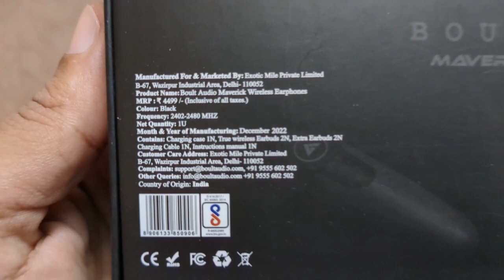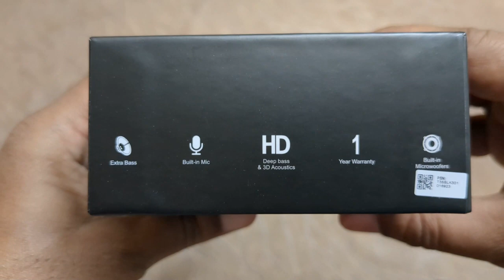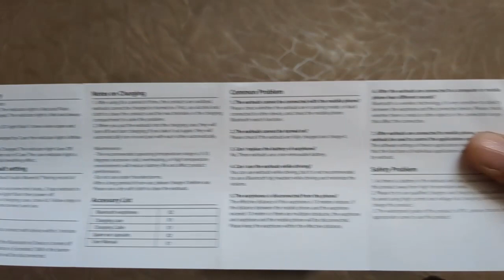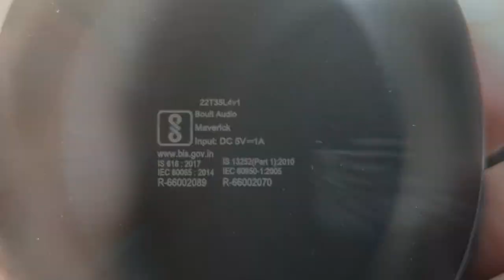Unboxing Boult Audio Maverick Truly Wireless in Ear Earbuds